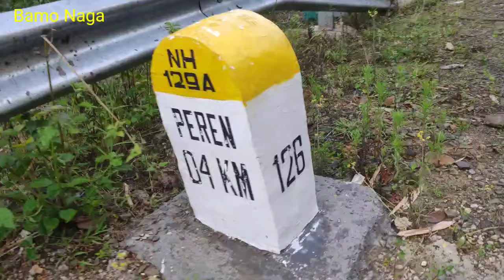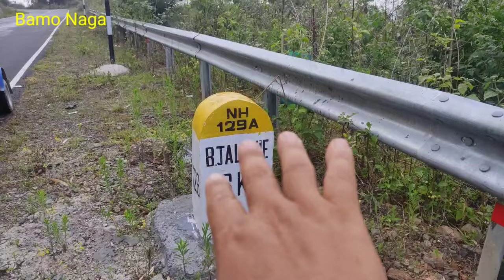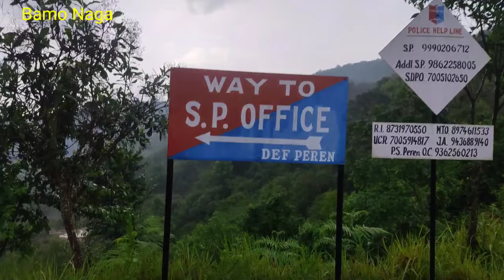JALUKIE to PEREN!! JOURNEY!! Vlogging!!